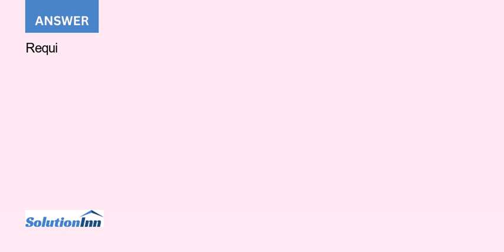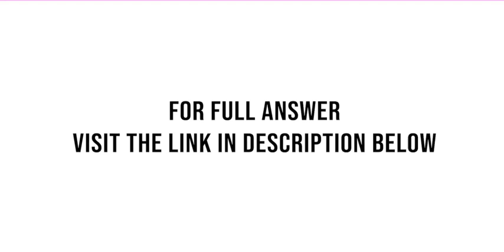Financial statement data of American Traveler Magazine include the following items Cash 23 000Acc...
Financial statement data of American Traveler Magazine include the following items:Cash $ 23,000Accounts Receivable, Net 79,000Merchandise Inventory 184,000Total Assets 634,000Accounts Payable 104,000Accrued Liabilities .40,000Short- term Notes Payable .47,000Long- term Liabilities 221,000Net Income .74,000Common Shares Outstanding .60,000Requirements1. Compute American Travelers current ...